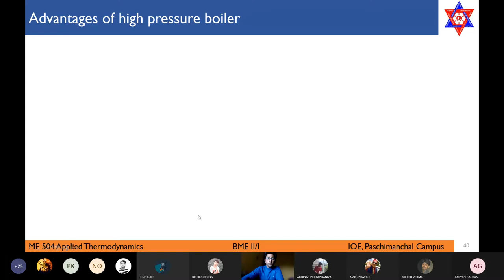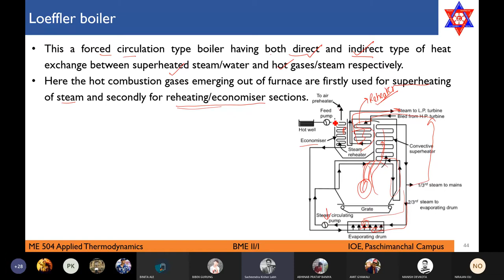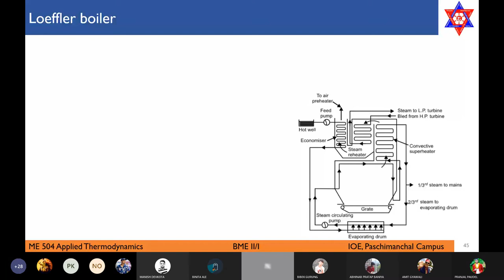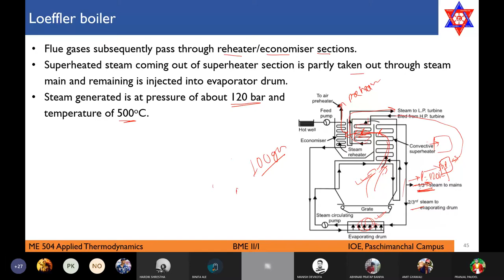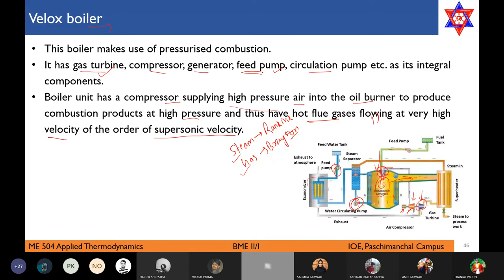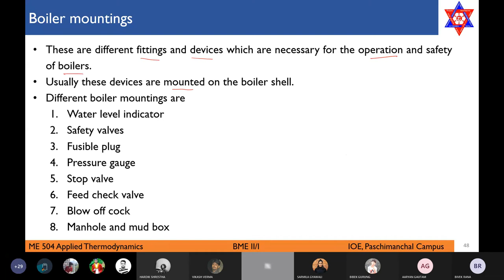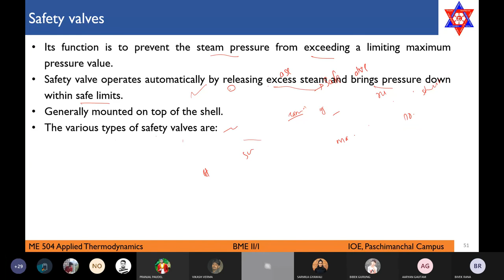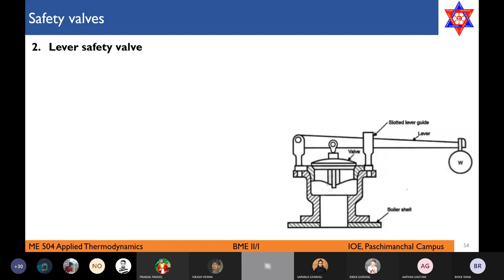Lecture 6 | Loeffer & Velox Boiler & Boiler asscesories|Applied Thermodynamics | S.K.L